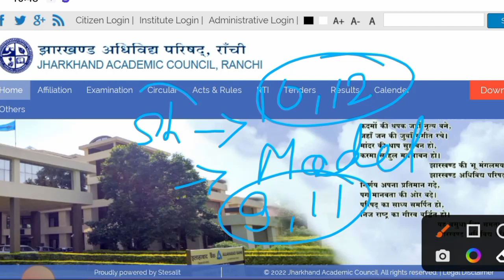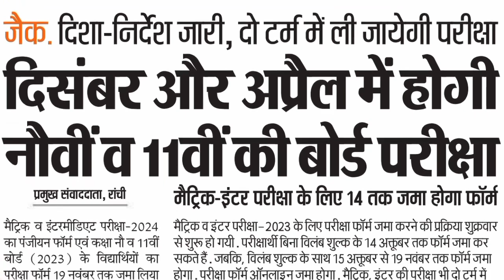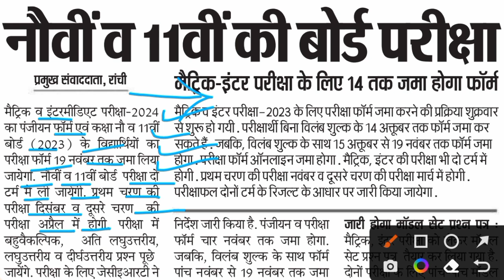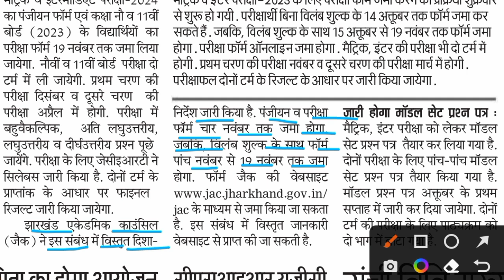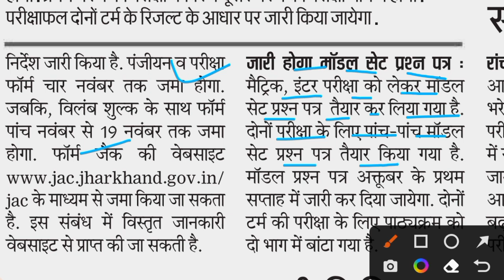जैक बोर्ड:- मॉडल पेपर परीक्षा तिथि बड़ी अपडेट ll Jac board 2023 Term 1 Model Paper kab aayega ll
Math
Science
Social Science
English
Hindi

Class 10 के लिए Concept के साथ Board Exam पार

Class 10 के लिए पूरी तैयारी

Basic education
Basic Concept के साथ Board Exam
all math essay

all Subject basic Concept के साथ clear

all video Board Exam ke liye